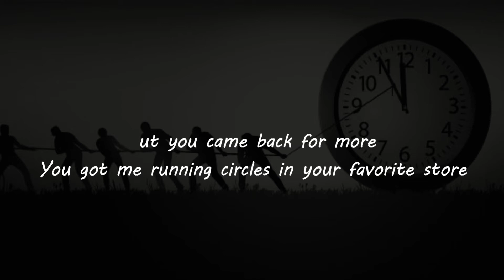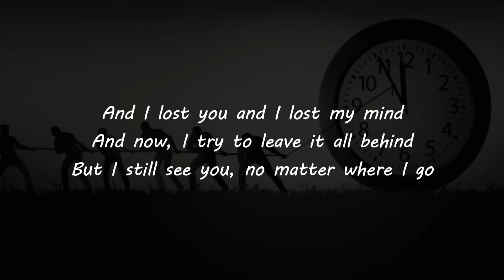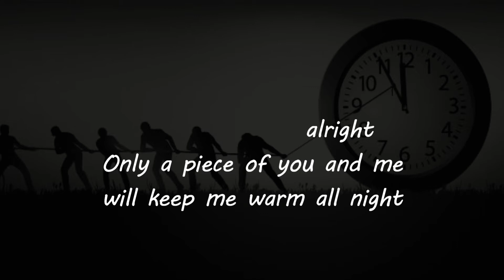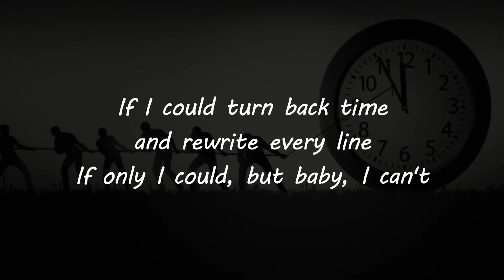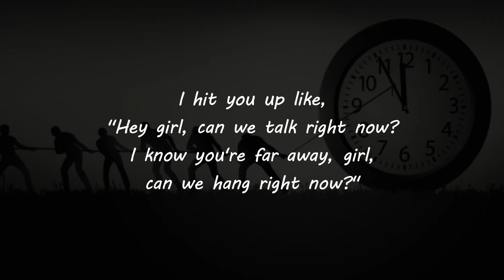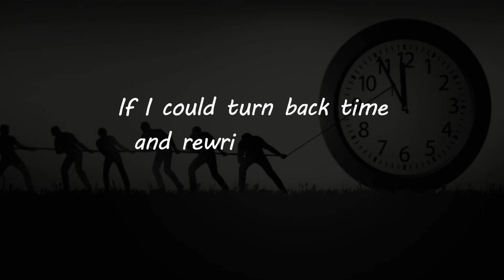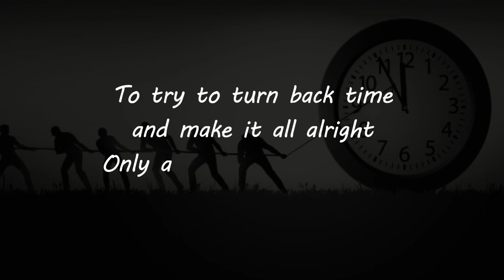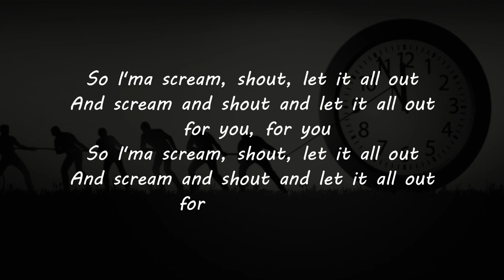Daniel Schulz - Turn Back Time (Lyrics)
Lyrics:
Turn Back Time - Daniel Schulz:

[Verse 1]
We used to run red lights and never look back
We used to chase long nights, nothing wrong with that
'Cause I loved you and I lost my mind
And now, I try to leave it, oh, I try
But you still haunt me no matter where I go
And you hated my lasagna but you came back for more
You got me running circles in your favorite store
And I lost you and I lost my mind
And now, I try to leave it all behind
But I still see you no matter where I go

[Chorus]
If I could turn back time and make it all alright
Only a piece of you and me will keep me warm all night
If I could turn back time and rewrite every line
If only I could, but baby, I can't

[Post-Chorus]
So I'ma scream, shout, let it all out
And scream and shout and let it all out for you, for you

[Verse 2]
I hit you up like, "Hey girl, can we talk right now?
I know you're far away, girl, can we hang right now?"
I know it's getting late, girl, I don't care right now
I tried to call you on the phone, girl, but you don't pick up
Now, I tryna leave it, oh, I'm trying

[Bridge]
Maybe it's a mistake if we let the clock break
Everything in my mind, everything in mind is telling me
That it's a mistake and it ends in heartbreak

[Chorus]
To try to turn back time and make it all alright
Only your piece of you and me will keep me warm all night

This Audio Doesn't Belong To Me